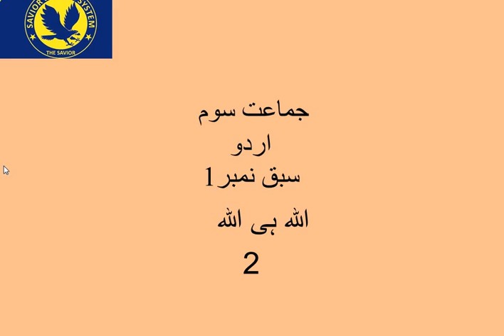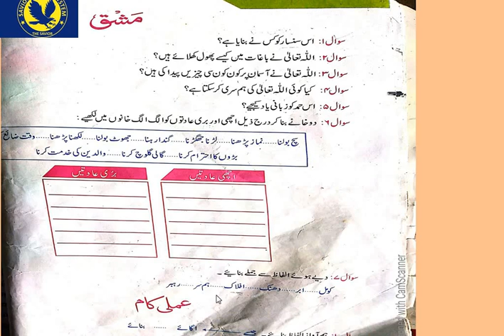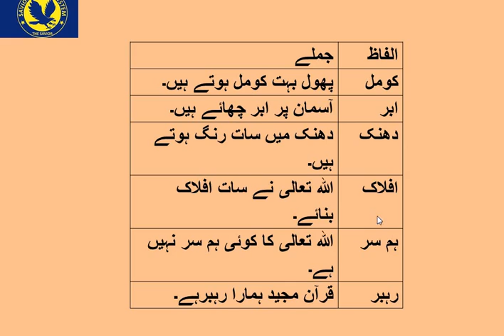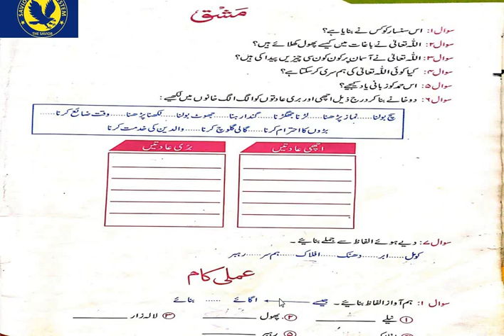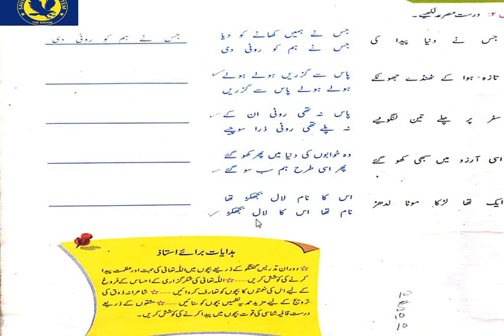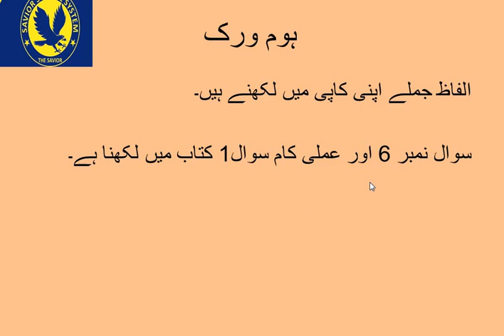Urdu for class 3 Lesson 1 Video 2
Solved Exercise of Unit 1
Lets do it together
Bait ul Ilm Publishers